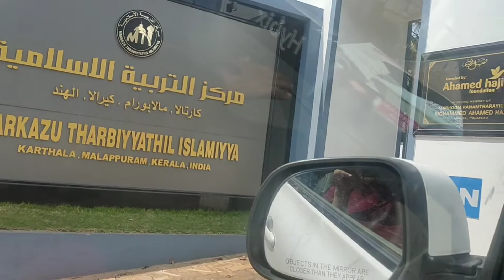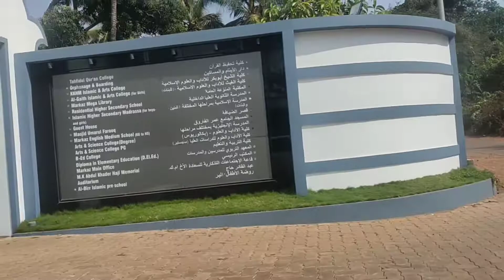ഞങ്ങളുടെ ഉപ്പ പഠിച്ച വളാഞ്ചേരി മർക്കസ് കാണാൻ പോയപ്പോൾ 😍